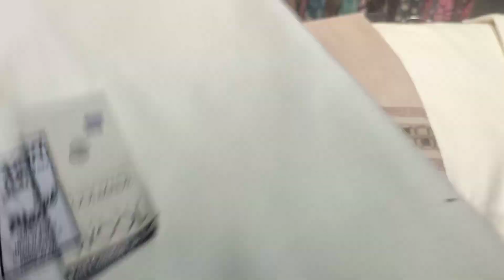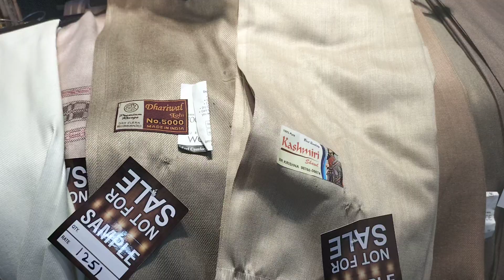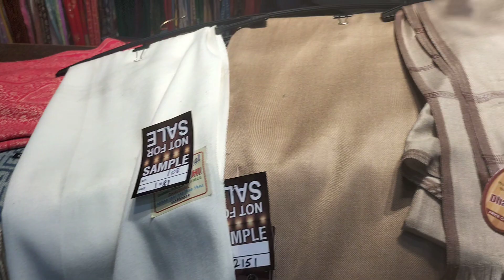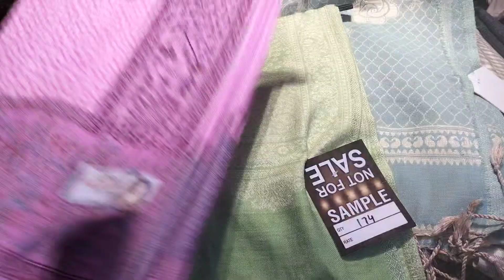WHOLESALE shawls and stoles WORLD CLASS COLLECTION branded shawls pashmina starts from 44 only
br Krishna shawls
ludhiana 141008

Elevate Your Style with Wholesale Shawls! 😍

Wrap yourself in sophistication with our premium collection of wholesale shawls. From timeless classics to trendy must-haves, we've got you covered.

🌟 FashionForward: Stay ahead of the fashion curve with our curated selection of shawls that add elegance to any outfit.

🛍️ WholesaleDeals: Unbeatable prices for boutique owners and fashion enthusiasts alike! Stock up on the finest shawls without breaking the bank.

💃 VersatileElegance: These shawls are more than accessories; they're statements. Wear them your way - draped, wrapped, or layered - and stand out in any crowd.

🎁 PerfectGift: Looking for the ideal gift? Our wholesale shawls make thoughtful presents that show you have an eye for style.

Discover the beauty of wholesale shawls today and redefine your wardrobe! 👇